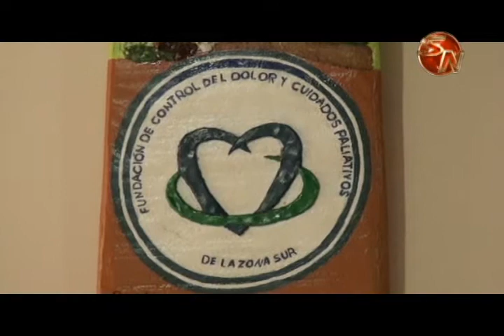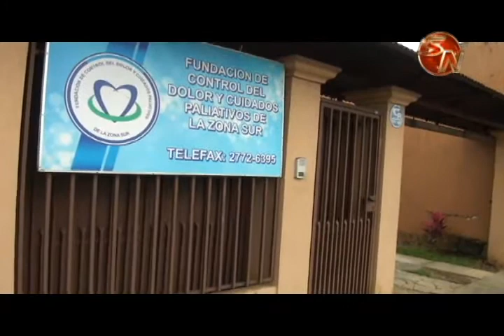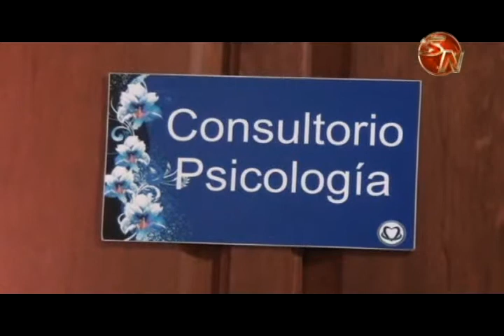Unos 3500 pacientes al año atienden en la Fundación del Dolor y Cuidado Paliativo